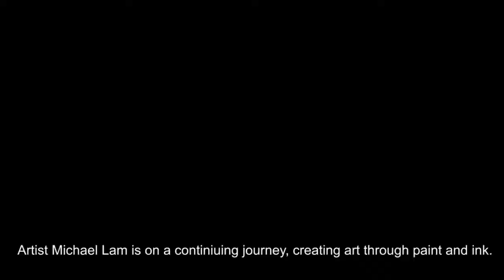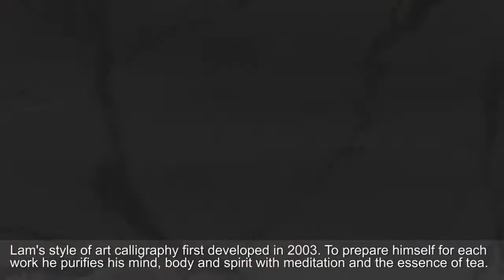Michael Lam Artist Profile 2015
Michael Lam's art is an ongoing journey of meditation and revelation. Learn more about this brilliant artist who lives in New York City and creates art calligraphy that evokes emotional response from the viewer.

Video by CrumlicMedia, New York